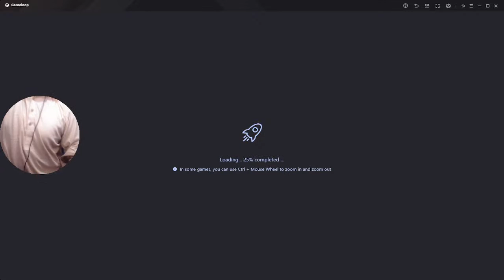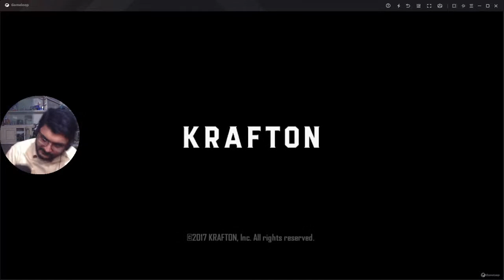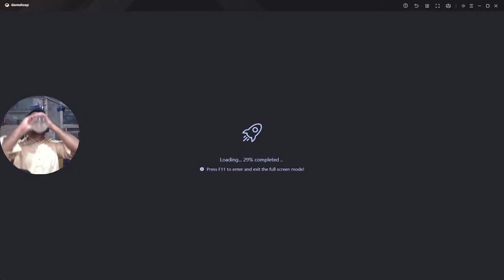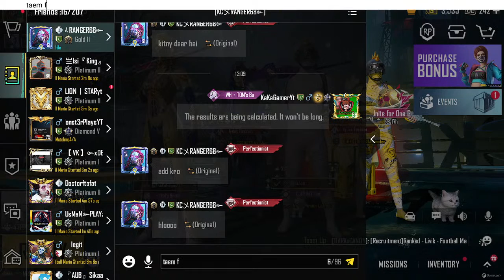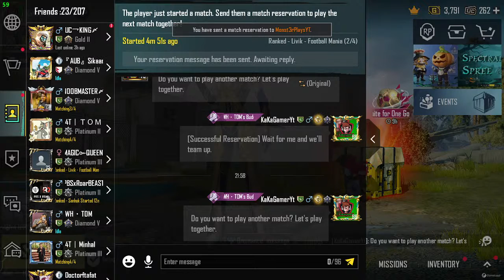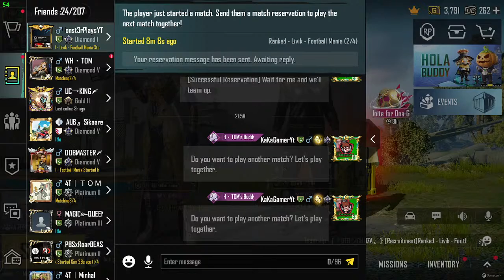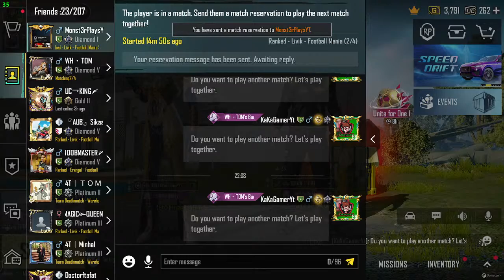GAMEPLAY PUBG MOBILE LIVE | CUSTOM ROOM | KAKA GAMER LIVE | New Update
PUBG MOBILE LIVE PAKISTAN  CUSTOM ROOM AND GAMEPLAY | KAKA GAMER LIVE

My PUBG Mobile UID | 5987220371 | KaKaGamerYt

CPU   :  Intel(R) Core(TM) i7-4790 CPU @ 3.60GHz   3.60 GHz
RAM  :  DDR3 16GB
GPU   :  NVIDIA GeForce GTX 660 | 2GB \192-bit
SSD    :  256 GB
HDD   :  500 GB and 2 TB
LED    :  24" DELLP2214H - IPS
OS      :  Windows 10 Pro 64 Bit | Version 20H2

kakagamer
pubg live custom rooms pak,
pubg live custom room tdm,
pubg live custom rooms europe,
pubg live custom rooms india,

pubg live custom room game,
pubg live custom rooms piru gaming,
pubg mobile live custom rooms india now
pubg live custom room new
pubg live custom rooms dami
pubg live custom room stream